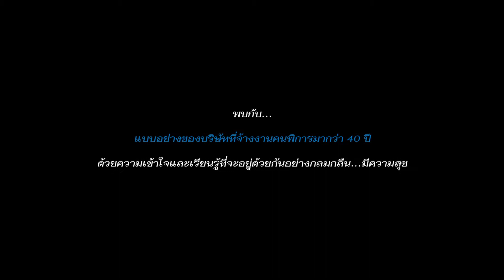Promo รายการเคียงบ่าเคียงไหล่ ออกอากาศ วันเสาร์ที่ 9 กันยายน 2560 ทางช่องNBT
พบกับ...บริษัทที่เปิดโอกาสให้คนพิการมีงานทำ...มีอาชีพเลี้ยงตัวและครอบครัว...มากว่า 40 ปี
ด้วยความเข้าใจและเรียนรู้ที่จะอยู่ด้วยกันอย่างกลมกลืน...มีความสุข
ในรายการเคียงบ่าเคียงไหล่ ออกอากาศ วันเสาร์ที่ 9 กันยายน 2560
 เวลา 17.00 – 17.25 น. ทางช่อง NBT และ You Tube / รายการเคียงบ่าเคียงไหล่